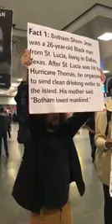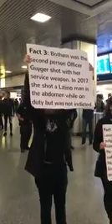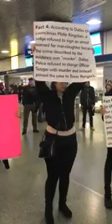September 26, 2018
Video from Get Cool A/C